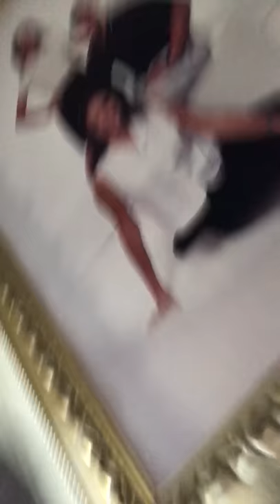Hide and seek